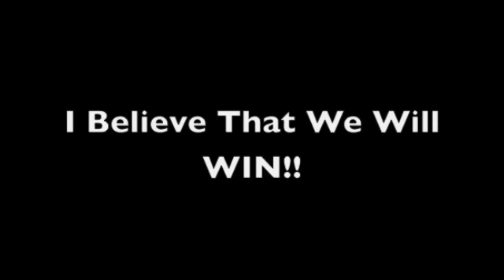How We Mob 2011